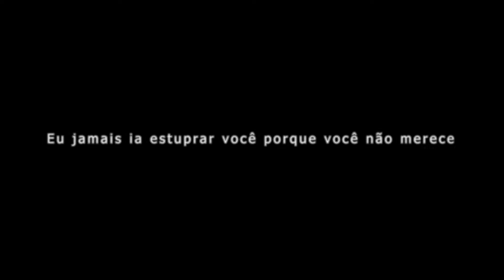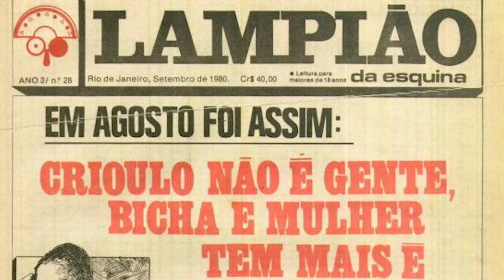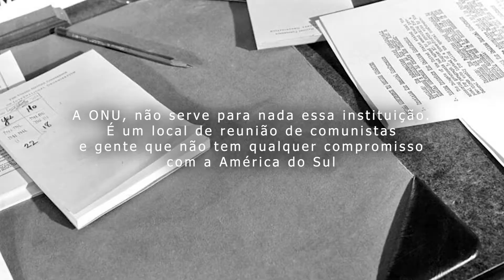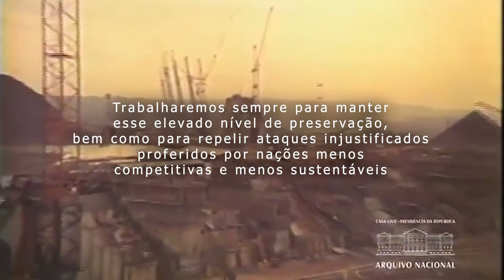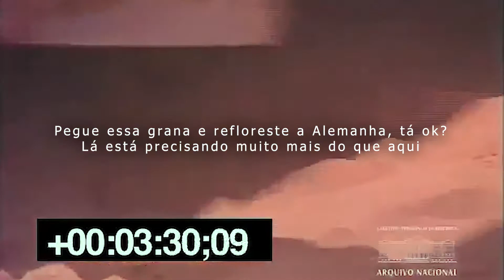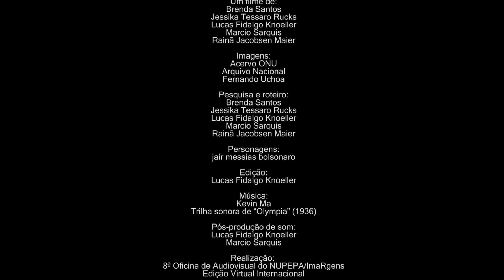Falácias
Atualmente, o Brasil vive um momento de muito questionamento, quando se refere à verdade dos fatos. O negacionismo imergiu em diversos âmbitos: no histórico, no meio ambiente, no científico, no identitário e no diplomático, promovendo o questionamento dos fatos e o revisionismo histórico. Embora, tais acontecimentos tenham comprovação documental, além de arquivos que demonstram como essa negação se encontra em um marco construído a partir de mentiras, de ilusões e da subversão da realidade, o negacionismo vem ganhando mais força em nossa sociedade.

O documentário Falácias, por sua vez, traz algumas dessas inverdades, através de um olhar refutador, que tem como objetivo contrapor falas e imagens. O curta mostra que o negacionismo é atemporal e como a fala é usada como instrumento retórico, se valendo de pseudoargumentos para recontar os fatos. Assim, Falácias demonstra como o negacionismo que mantém no presente, convergindo com passado nas falas, mas divergindo na veracidade dos acontecimentos.

Nome do Filme: Falácias
Gênero do filme: Documentário
Duração: 07:08
Cidade(s)/País: Igarapava, Porto Alegre, São Paulo, São Bernardo do Campo e Vitória / Brasil.
Equipe: Brenda P. dos Santos, Jessika Tessaro Rucks, Rainã Jacobsen Maier, Lucas Fidalgo Koeller, Marcio Sarquis.
Direção: Brenda P. dos Santos, Jessika Tessaro Rucks, Rainã Jacobsen Maier, Lucas Fidalgo Koeller, Marcio Sarquis
Roteiro: Brenda P. dos Santos, Jessika Tessaro Rucks, Rainã Jacobsen Maier, Lucas Fidalgo Koeller, Marcio Sarquis
Elenco: Jair Messias Bolsonaro
Produção: Brenda P. dos Santos, Jessika Tessaro Rucks, Rainã Jacobsen Maier, Lucas Fidalgo Koeller, Marcio Sarquis.
Trilha Sonora: Marcio Sarquis
Edição: Lucas Fidalgo Koeller